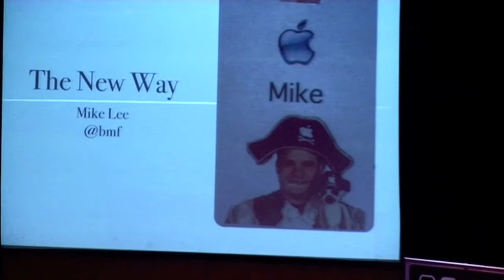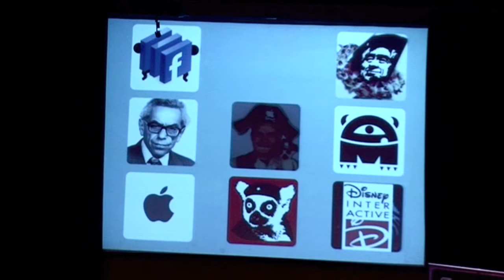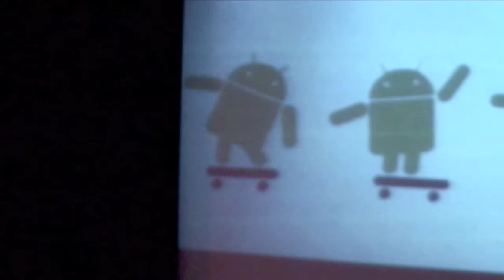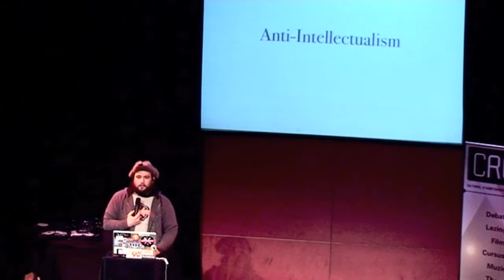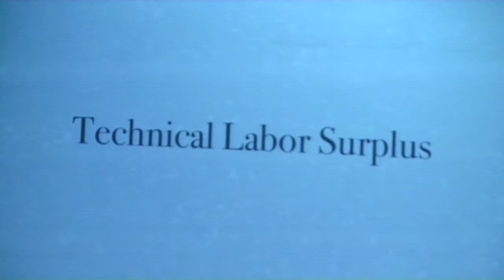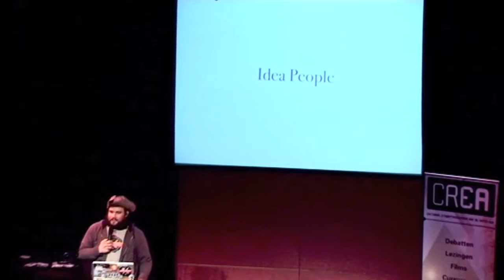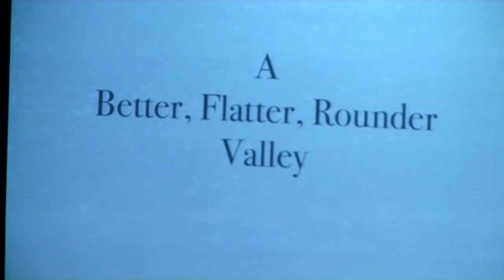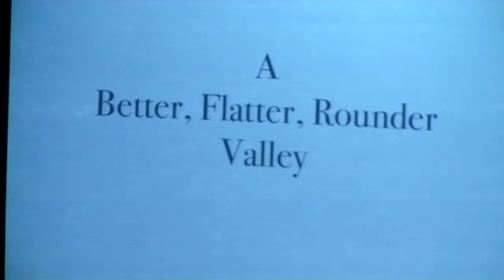Mike Lee - The New Way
Change is nature's only constant, as the world we are living in now has made clear. Change has made its way to Europe, and it's just a matter of time until the Netherlands too is part of this deluge. We can ignore it or rail against it, but we can't stop it, so we're better off embracing it. Industry veteran Mike Lee has spent the last year effecting change in the local technology ecosystem. He'll share the trials and opportunities he sees in the near future, and the changes we need to make to take full advantage of them. Bring your thinking caps, and prepare to be challenged.

Legendary product engineer and World's Toughest Programmer Mike Lee (@bmf) has worked on apps for Alaska Airlines, Delicious Monster, Tapulous, United Lemur, Apple, and Nextive, producing such hits as Delicious Library, Tap Tap Revenge, Obama '08, and Apple's Mobile Store. His goal is to save Madagascar, his blog is at mur.mu.rs, and he has the world's largest collection of plush prosimians. In his spare time he races cars, flies airplanes, plays guitar, drinks single-malt scotch, and surfs. Mike lives in Appsterdam, the world capital of app development.